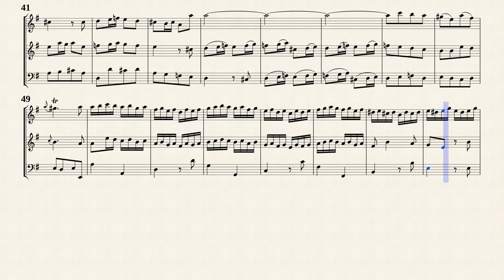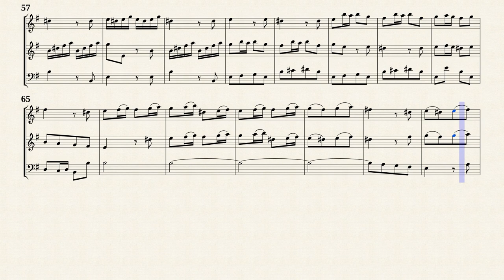Quantz, J. J. _ Trio Sonata e-moll, QV 2.Anh.12a [2 Trv, Bsn]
Arr. by : Christoph Dalitz
Trio Sonata e-moll, QV 2:Anh.12a
for 2 Flutes and Continuo
Transposed for 2 Traverso and Fagotto